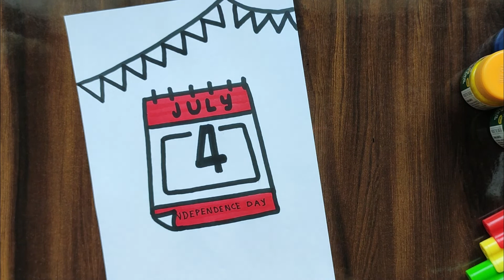EASY FOURTH OF JULY DRAWINGS, INDEPENDENCE DAY DRAWING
Let's enjoy this FOURTH OF JULY DRAWINGS EASY for US Independence Day. The 4th of July is very important day for all Americans and I am sure you also love this day because on this day you got the Independence.

So let's celebrate this Independence day by drawing US flag. You can use this Independence Day drawing as beautiful 04th of July Greeting Card as well.